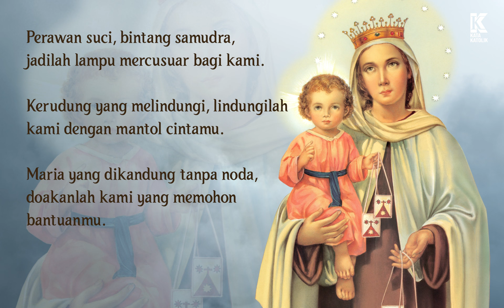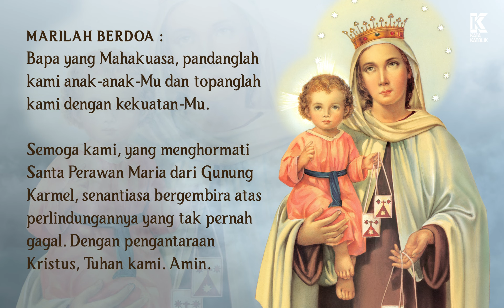Doa Kepada SANTA PERAWAN MARIA dari GUNUNG KARMEL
Bunda Maria dari Gunung Karmel (atau Maria Bunda Karmel) adalah gelar yang diberikan kepada Bunda Maria dalam perannya sebagai pelindung Ordo Karmelit.

DOA KEPADA ST. PERAWAN MARIA DARI GUNUNG KARMEL:

Santa Perawan Maria dari Gunung Karmel, jadilah pengharapan kami terus menerus.
Maria, murid Tuhan yang sempurna, buatlah kami juga setia kepada-Nya.
Maria, kusuma Karmel, penuhilah kami dengan sukacitamu.
Perawan Maria, keindahan Karmel, tersenyumlah pada kami yang mencintaimu.
Bunda Karmel yang lemah lembut, peluklah kami sebagai putra-putrimu.
Maria, Ibu yang tiada bandingnya, ingatlah selalu akan anak-anakmu.
Perawan suci, bintang samudra, jadilah lampu mercusuar bagi kami.
Kerudung yang melindungi, lindungilah kami dengan mantol cintamu.
Maria yang dikandung tanpa noda, doakanlah kami yang memohon bantuanmu.

Marilah Berdoa:
Bapa yang Mahakuasa, pandanglah kami anak-anak-Mu dan topanglah kami dengan kekuatan-Mu. Semoga kami, yang menghormati Santa Perawan Maria dari Gunung Karmel, senantiasa bergembira atas perlindungannya yang tak pernah gagal. Dengan pengantaraan Kristus, Tuhan kami. Amin.